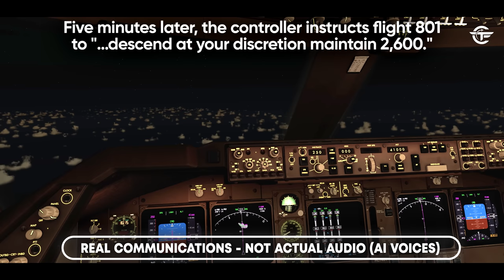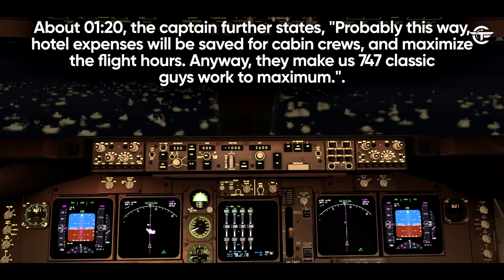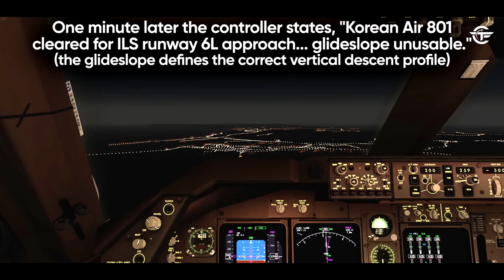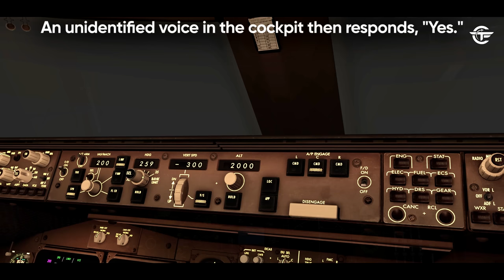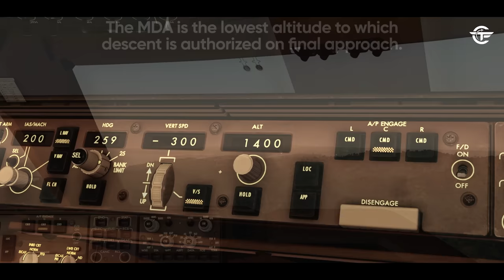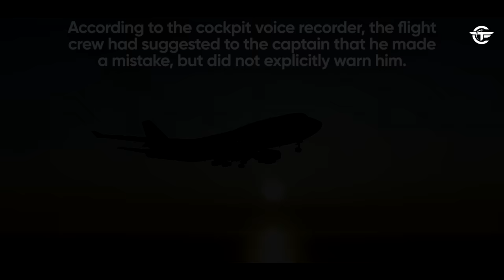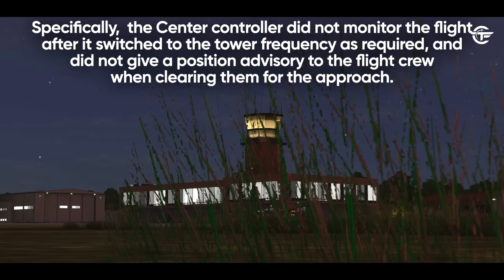Boeing 747 Crashes in Guam | The Terrifying Story of Flight 801 (Real Audio)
We've opened a new channel @TheAvChannel  that will feature shorter videos related to aviation but not only to air disasters. We would love it if you could check it out and give us your thoughts about it. Love you all! ❤️

Find out why the Boeing 747 operating as Korean Air Flight 801 crashed while on final approach to Guam.

Chapters
0:00 Intro
0:20 Departure from Seoul
1:25 Arrival to the Guam Area
2:17 Rest Issues
3:05 Descending into Guam
5:15 Getting Closer to the Ground
6:21 Real Audio Communications
7:02 Approaching High Terrain
7:45 Crash
9:22 ATC Communications
10:51 Investigation